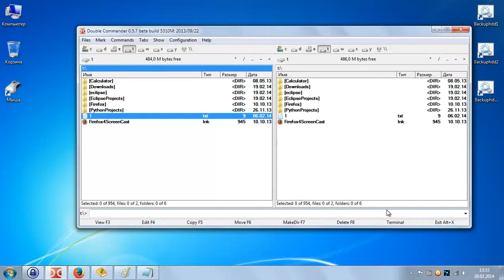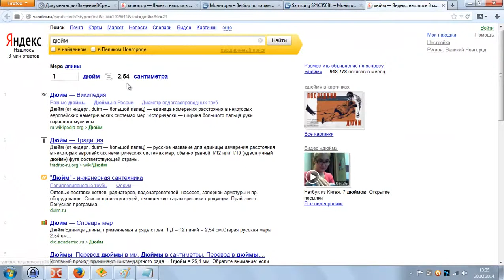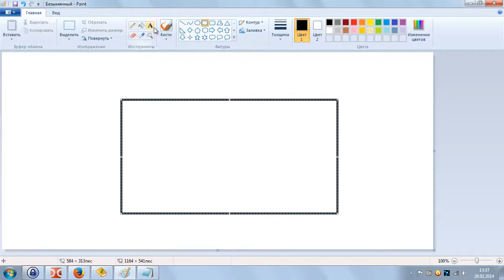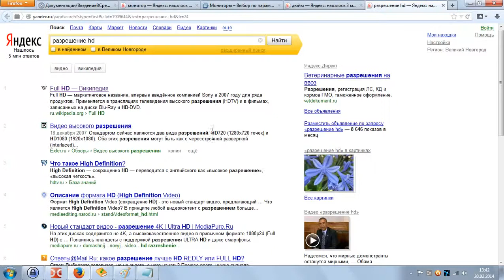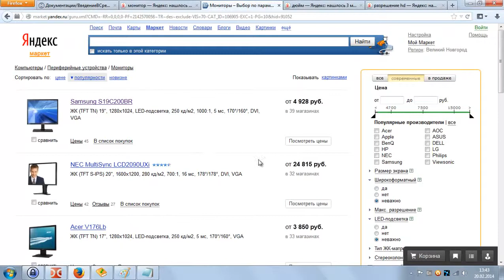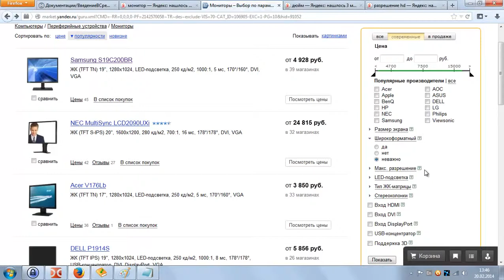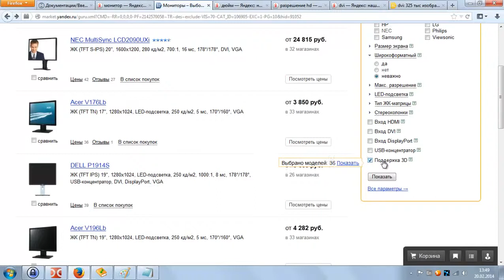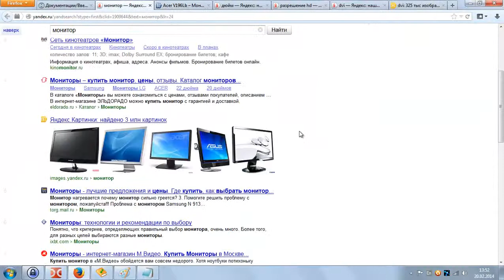Состав компьютера Монитор